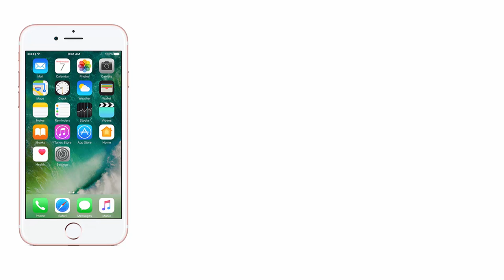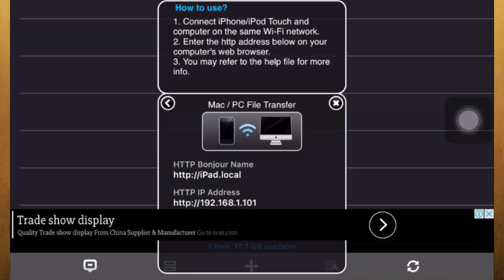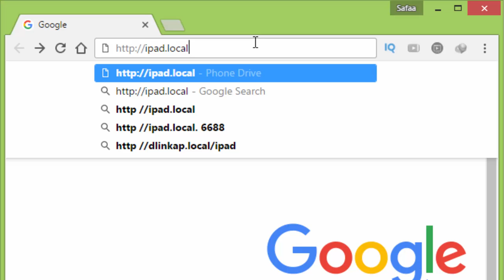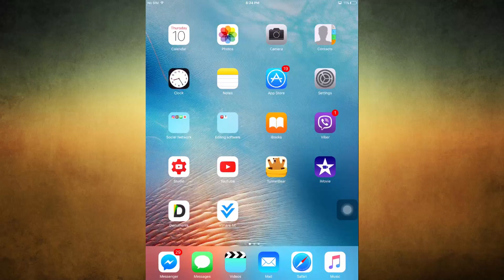How to Transfer Files From PC to iPhone - iPad - iPod (Without iTunes)!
Transfer files[ videos | pdf | music | movies ] from PC | Mac to iPhone, iPad without iTunes

SWE.Safaa Al-Hayali - saf3al2a